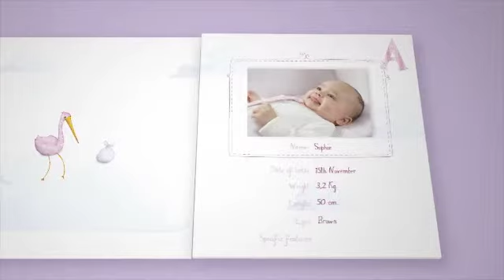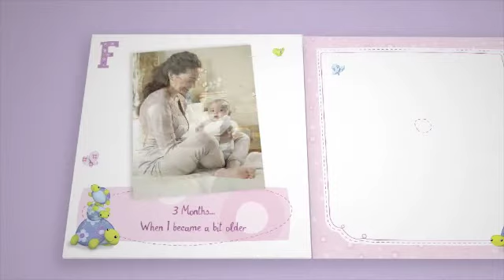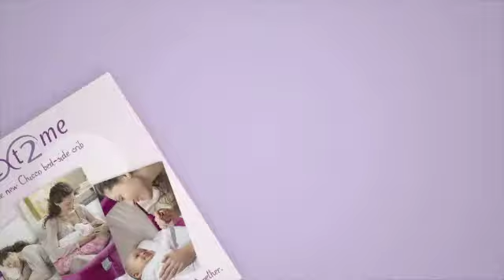Chicco Next 2 Me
The Chicco Next 2 Me Bedside Crib allows your child to sleep safely in their cot right beside you. This bedside crib is suitable from birth to 6 months of age.